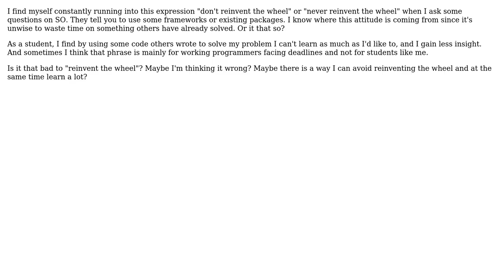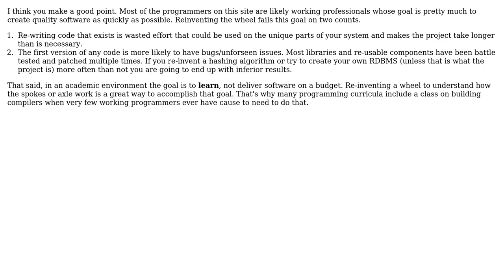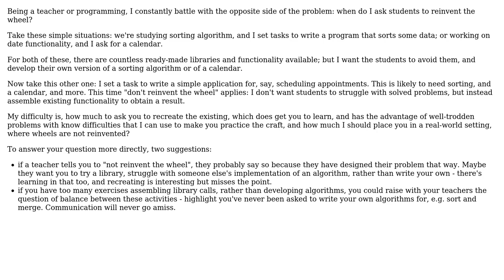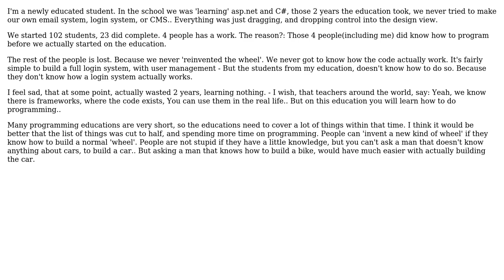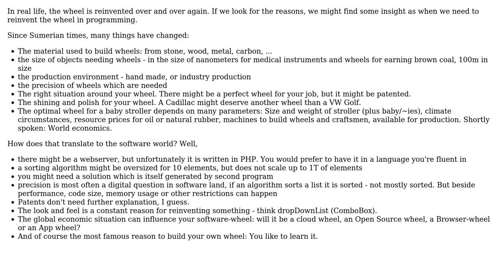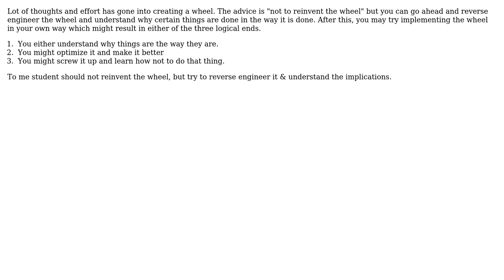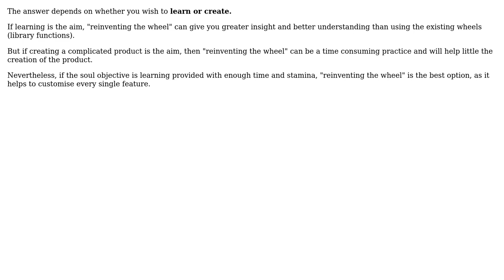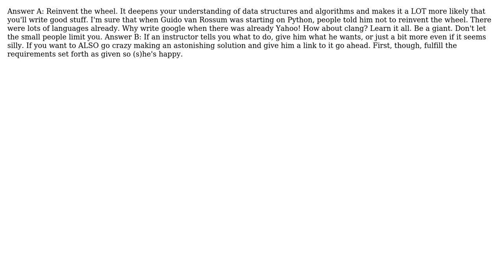Software Engineering: Is the phrase "never reinvent the wheel" suitable for students?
With thanks & praise to God, and with thanks to the many people who have made this project possible! | Content (except music & images) licensed under CC BY-SA | Music | Images & others | With thanks to user Zerpex user user unknown user tvanfosson user S.Robins user Sergey Kalinichenko user Robert Harvey user Ramesh user phorgan1 user Marcin user John user JohnFx user jmoreno user JeffO user Jay user Hans-Peter Storr user Gnijuohz user boisvert user Billjk user Bharat Gaikwad user back2dos and the Stack Exchange Network Trademarks are property of their respective owners. You are responsible for your own actions.